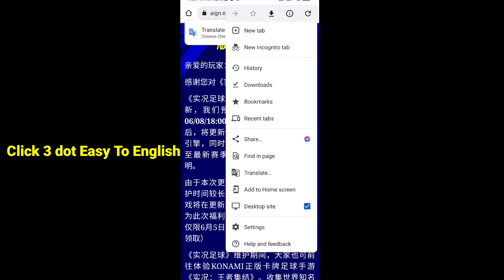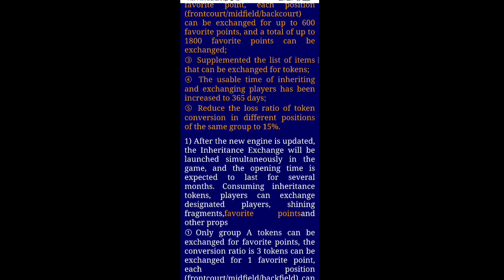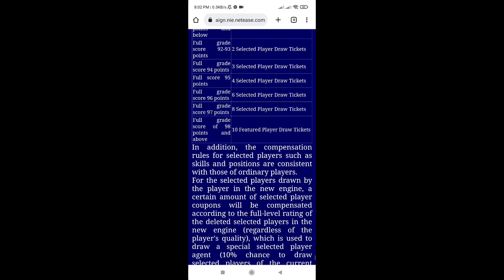Finally Official Game Notice Update Details eFootball Chinese Version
Finally Official Game Notice Update Details eFootball Chinese Version.Player Exchange New Card Details Efootball Chinese.eFootball Chinese Version Update Oncoming Details.Efootball Mobile.

 • Dreamer – Declan ...